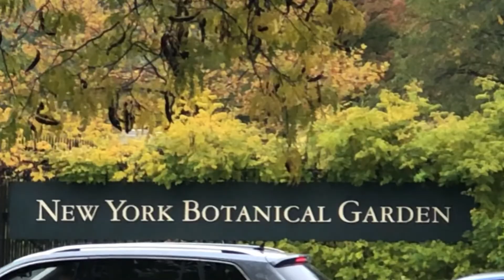Anthony A Otro Nivel x Botanical Garden New York, Bronx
NEW YORK BOTANICAL GARDEN

Estaremos trayendo contenido variado de las mejores áreas turísticas y los mejores paisajes del mundo para que tengas ideas de donde disfrutar con tus familiares y amigos.